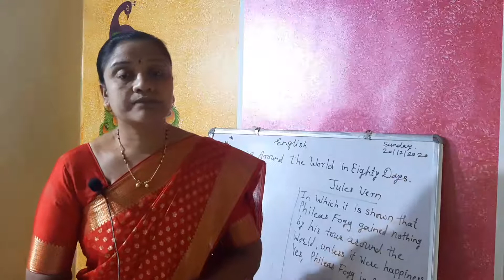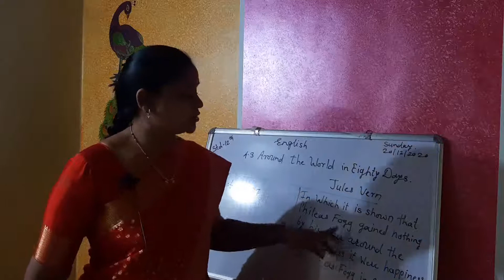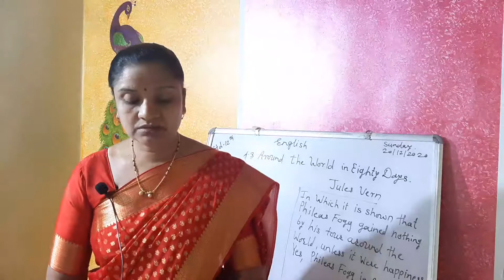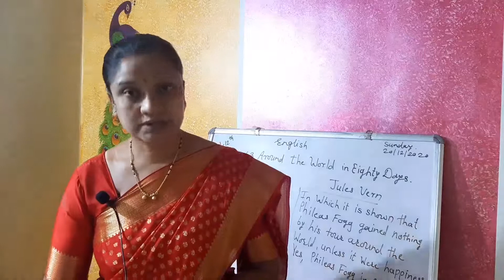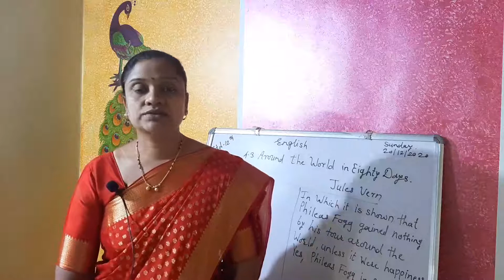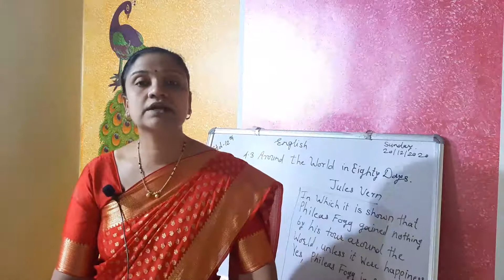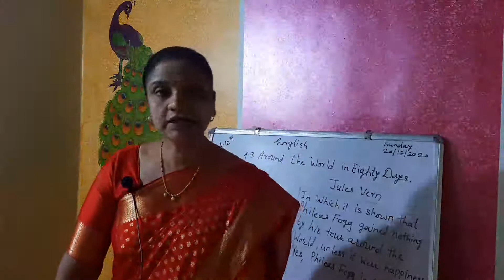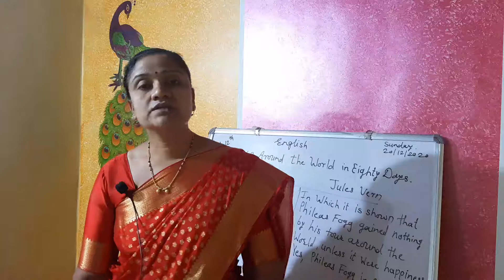Around the World in Eighty Days chapter -37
English Yuvak bharti  std-12th